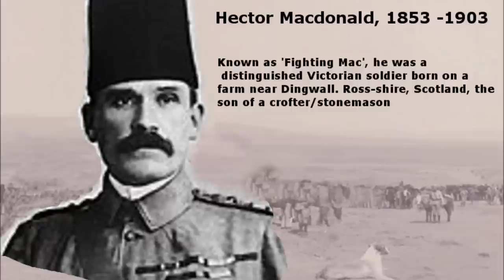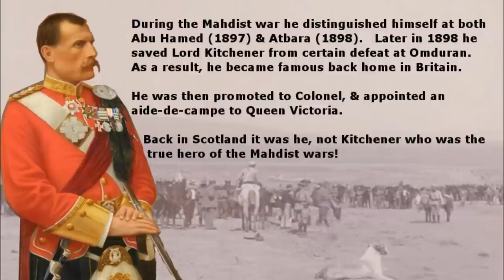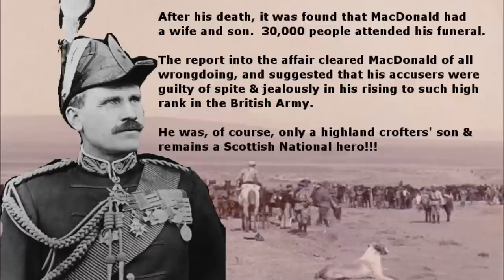Hector the Hero - John Prowse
Lament composed by James Scott Skinner to probably the most famous Scottish soldier of all time - Hector MacDonald